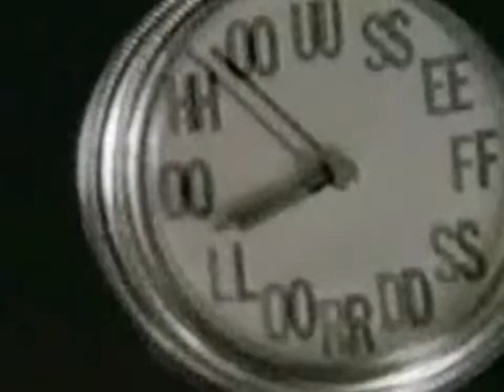House Of Lords - What's Forever For - 1992.